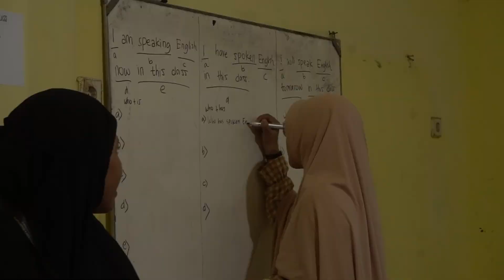Day 7 - Tantangan Terus Meningkat | LMT 4 SMPIT Insantama Bogor